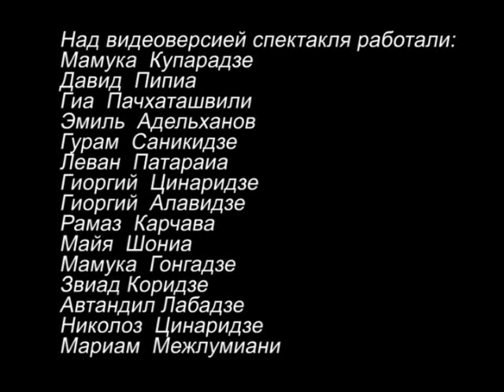... Далекое, далекое море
Пьеса: Гурама Одишариа
Режиссер: Темур Чхеидзе
Роли исполняли: Саида - Лили Хурити; Зураб - Димитрий Джаиани; Астамур - Мераб Брекашвили; Гиви - Нугзар Чиковани; Рома - Мераб Колбаиа
Телеспектакль подготовлен "Студией Ре"